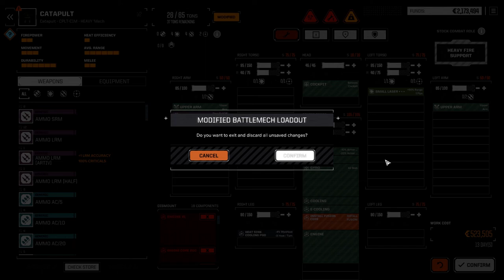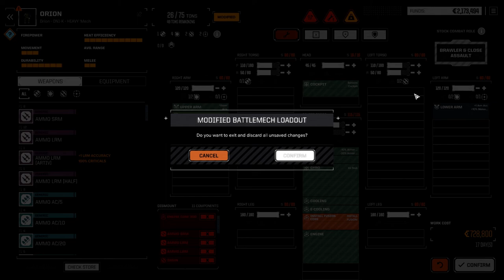Roguepoint - Funky Steve's Medinas - Ep67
Welcome to Funky Steve's Medinas, a Roguetech Campaign. This is a "Pirate" type series for Roguetech where we get into fighting and building and not much else.